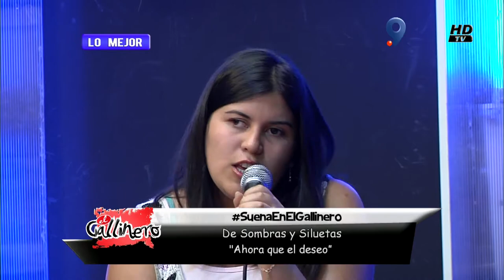De sombras y siluetas - Ahora que el deseo